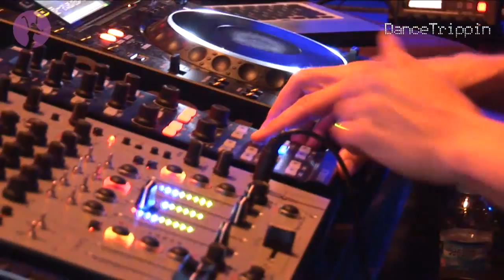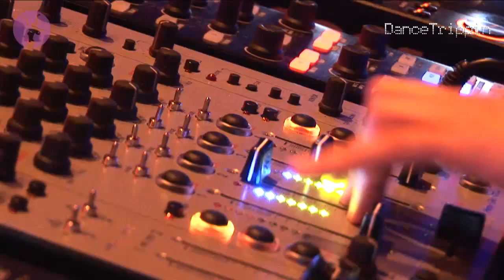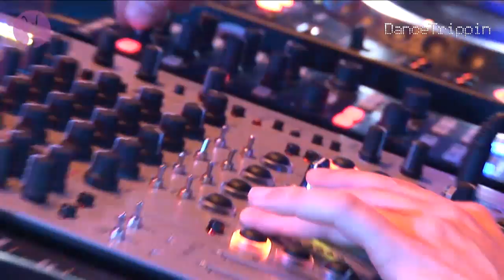Harry Choo Choo Romero - Phuture (Joris Voorn Remix) [played by Josh Wink]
Taken from DanceTrippin Episode 185 - Josh Wink @ The Revolution Continues, Space (Ibiza)